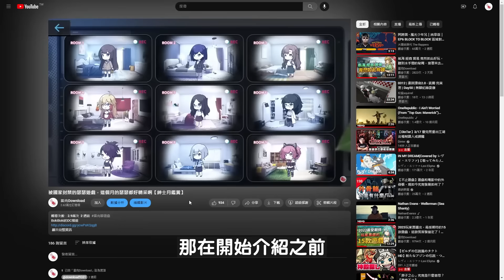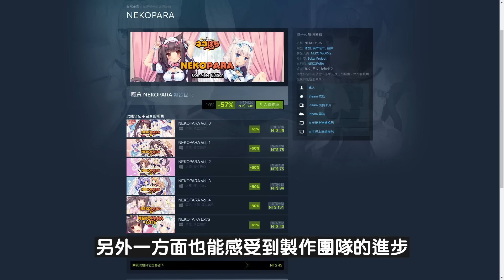2023春季特賣 ➤ 十款你應該擁有的頂級黃遊，這邊推薦給你們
【時間戳記】
0:00 開頭
0:47 コイカツ！/ Koikatsu Party
1:47 同級生Remake
2:48 怠惰的怪獸公主不想工作
3:47 幸福的二人房
4:45 Summer~Life in the Countryside~
5:49 FreshWomen - Season 1
6:40 Mirror
7:13 Karryn's Prison
8:18 NEKOPARA
9:29 夏日狂想曲
10:27 結尾